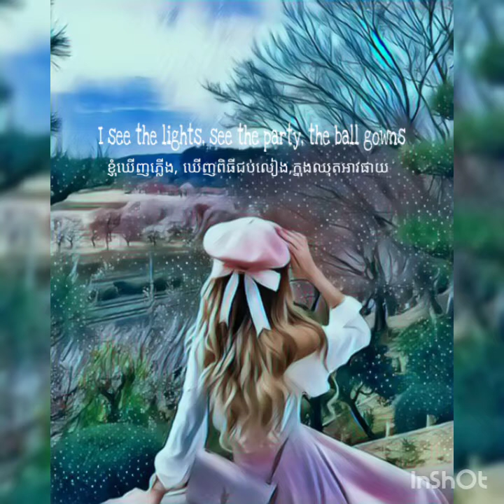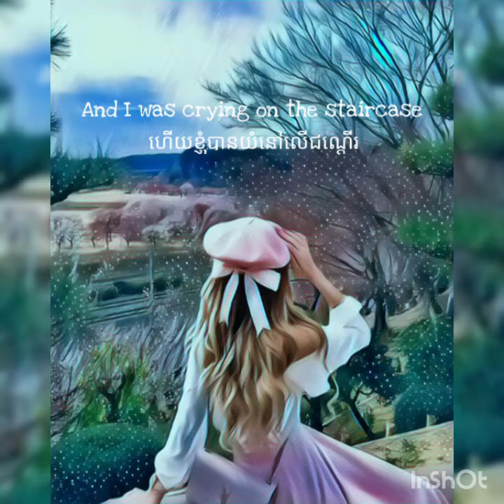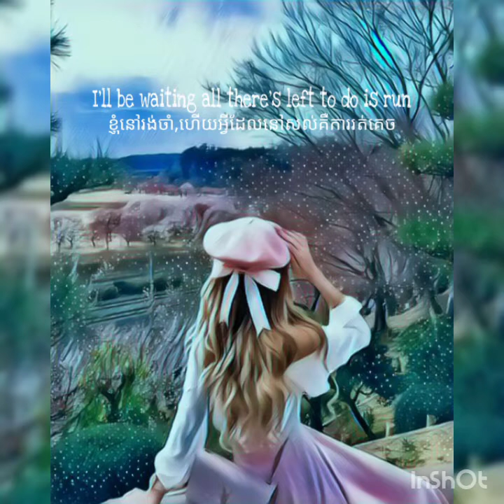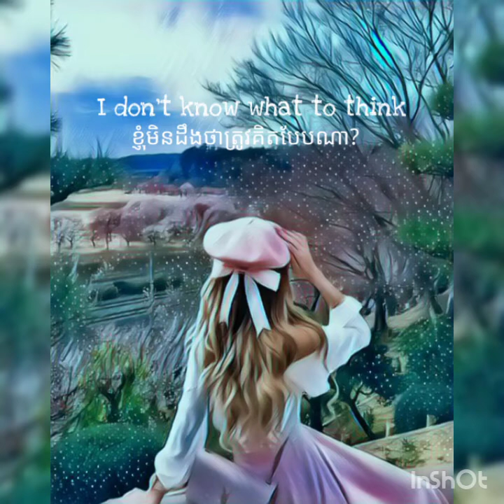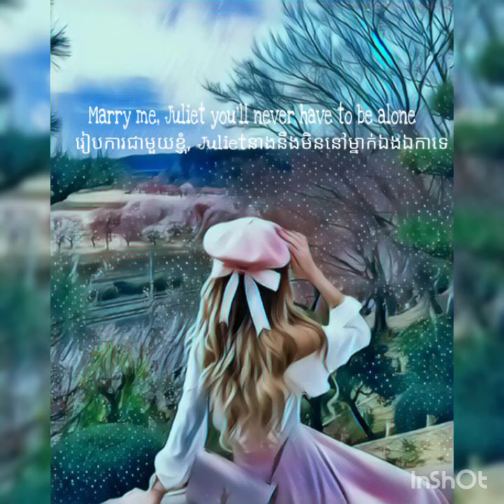បទចម្រៀងល្បីក្នុង Tik Tok{ Love Story } ( English/ខ្មែរ)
បទចម្រៀងល្បីក្នុង Tik Tok
{ Love Story }
( English/ខ្មែរ)
សូមអធ្យាស្រ័យចំពោះកំហុសឆ្គងក្នុងការបកប្រែ🙏🙏
Note I didn't own this song
I love the song ❤️❤️

Thanks u for your support 🙏🙏